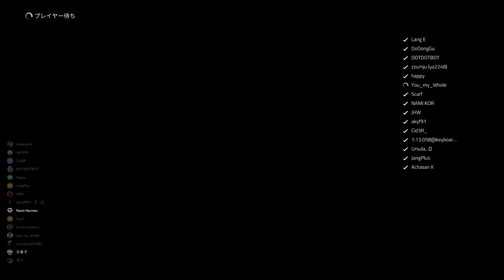F1 2020 | Multiplayer Nami Server | Paul Ricard 25%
ラインが覚えられん。